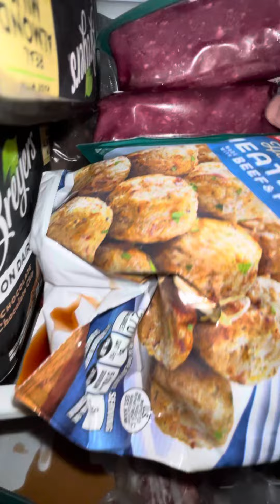7/17/21 Food thawing out due to Derby turning off my refrigerator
At 5640 Santa Monica Blvd Blvd in Los Angeles next to Gold Diggers